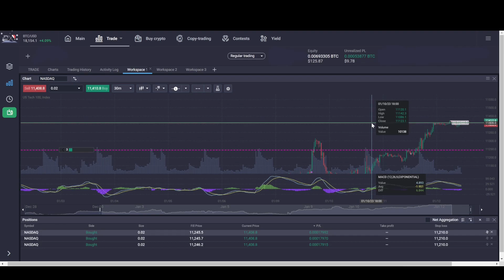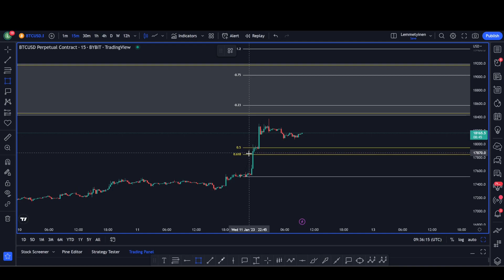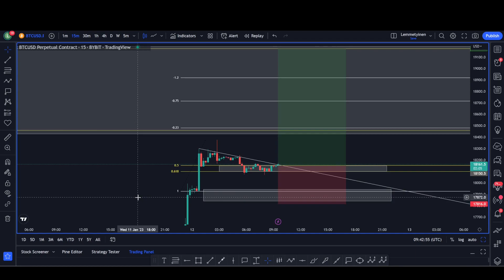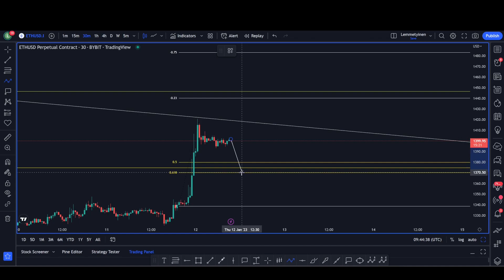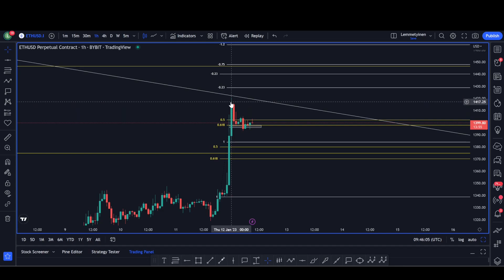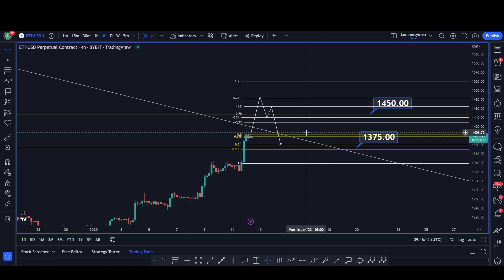🚨BULLS PUSHING BTC TO $19.2K?! (Ethereum analysis... must watch!!!)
🥇Bybit Up $30.030 in BONUS💰

-Get 200 Kasta by depositing $20 by signing up through the link and use kasta app today

⏰TIMESTAMPS
00:00 Intro!
01:55 BITCOIN TA!
04:41 BITCOIN TRADE!
04:55 ETHEREUM TA!
07:07 Outro!